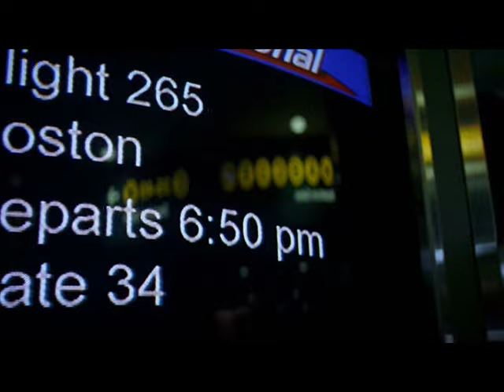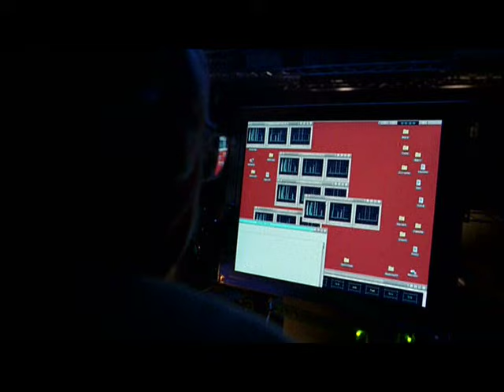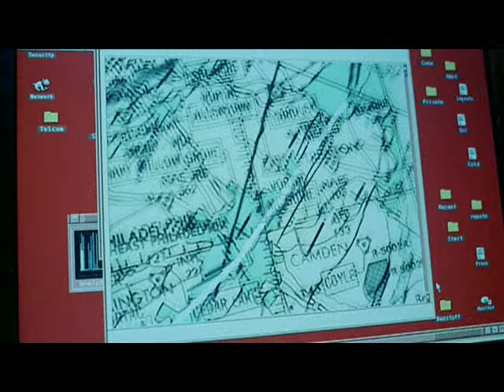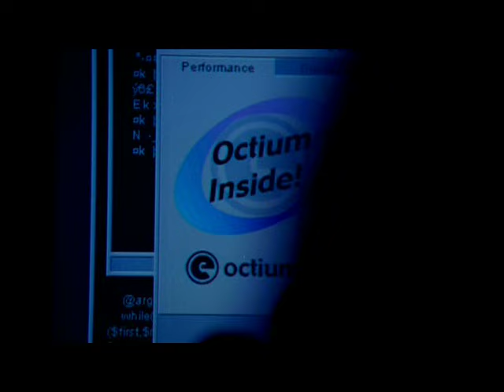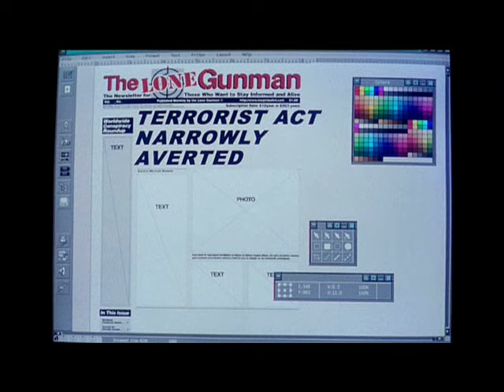The Lone Gunmen predict 9-11!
The Lone Gunmen were always my favorite recurring characters on the X-Files.  Mulder was kind of douchey and Scully was a wet blanket, but the three conspiracy buffs in the background were always, always, good for a laugh.  Creator Chris Carter's attempts to spin-off something (anything!) from his cash cow weren't very successful, and he had another misfire in the one-season wonder that was The Lone Gunmen.

This clip is from the pilot, and it blew my mind when I watched it again this last summer.  The plot?  Rogue agents from America's Back Ops family try to hijack a plane going to Boston's Logan airport and fly it into the Twin Towers, blaming it on terrorists to secure more NSA funding.  I'm sure it seemed as ludicrous as anything Tom Clancy ever wrote when it first aired, but my jaw dropped when I saw it again.  Remember - this aired in *MARCH* of 2001.

Also, feel free to use my mnemonic device when trying to remember which Lone Gunman is which:  It's Bearded Byers, Lanky Langly and Froggy Frohike.  Enjoy and feel the power of pyschic tv writers!